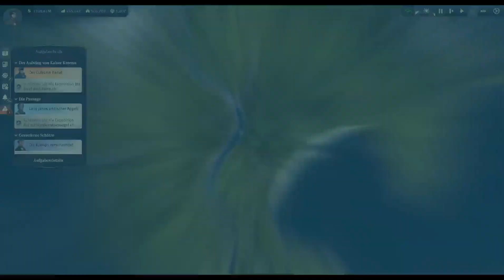Folge 377 ! Anno 1800 Lets Play Projekt AUA Alle DLC s! Gameplay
WICHTIGE INFOS

Die willst mit mir mal zocken kein Problem add mich auf :
Steam:   Mrpielp
Uplay :    Mrpielp
Epic:       Mrpielp
blizzard: Mrpielp

LINK KOMMT NOCH

LINK KOMMT NOCH

WICHTIG